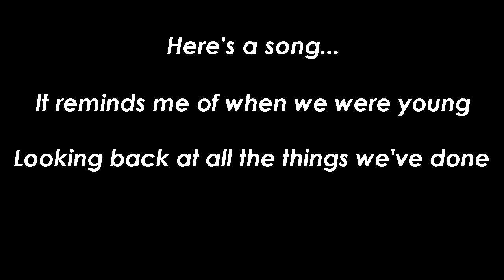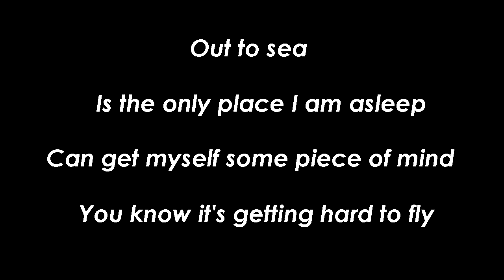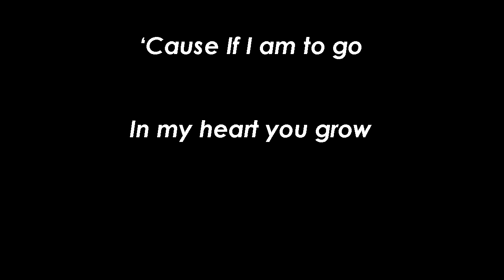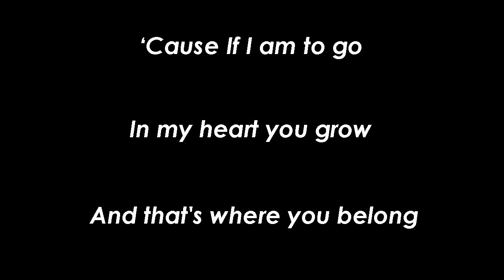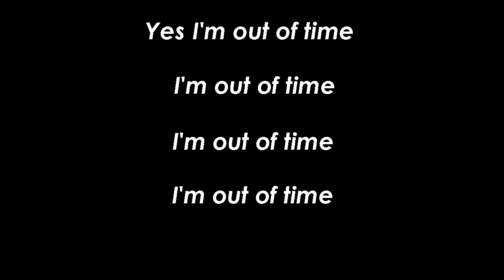I'm Outta Time - Oasis (Strings, Guitar, Piano and Voice Cover)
This is a cover I made from the song "I'm Outta Time" original by Oasis. This version is different from the original, I recorded all instruments and the voice :).

Este es un cover que hice de la canción "I'm Outta Time" de Oasis. Esta version es distinta a la original, ya que es una version acustica de cuerdas, guitarra, y piano. Todos los instrumentos y la voz fueron grabados por mi.